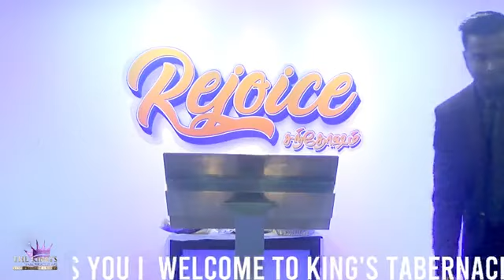🔴Live Sunday Service🔴Pastor Matthew Thass🔴Fear Of God🔴